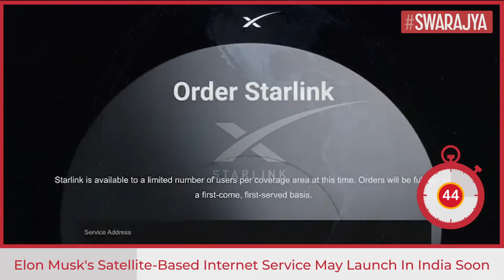Elon Musk "Figuring Out Regulatory Approval Process” For Starlink Satellite Internet In India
Elon Musk’s Starlink satellite Internet will come to India, according to the SpaceX founder. Starlink, which was started by SpaceX, uses a constellation of satellites to provide Internet connectivity with lower latency. The first two satellites were launched in February 2018. As of now, the service is available in 14 locations including Australia, Chile, UK, and US, among others.

As per the post by Musk on Twitter, the company is looking to bring Starlink to India in the near future. OnsetDigital (@Tryonset) on Twitter asked Elon Musk about when Starlink services will launch in India. Musk replied, “Just figuring out the regulatory approval process.”

Starlink will allow users access to the Internet via the constellation of SpaceX’s mini-satellites. As of now, the company has not confirmed the exact timeline on when we can expect the service to be launched in India, so we will have to wait a while longer to know more.

The service is currently in beta in the regions it is available and there is no download limit. As far as speeds are concerned, they can vary from 50Mbps to 150Mbps. The latency of the internet in most locations is said to be between 20ms to 40ms.

Starlink uses mini-satellites that are positioned in Low Earth Orbit (LEO). What this means, is that these satellites are over 60 times closer to Earth when compared to traditional satellites. This is one of the regions they are capable of delivering lower latency connectivity.

The Starlink kit comes with a Starlink dish, a Wi-Fi router, power supply, cables, and a mounting tripod. The service requires a clear view of the sky to connect. There is also an app available on iOS and Android, for the setup and monitoring process.